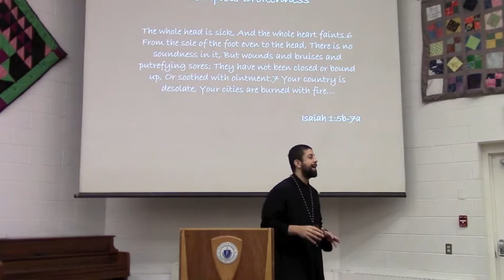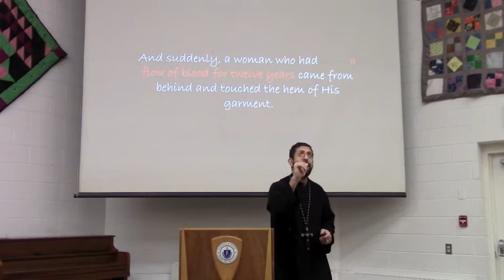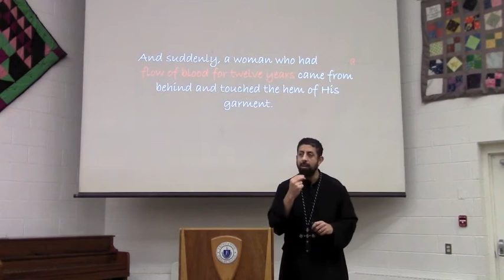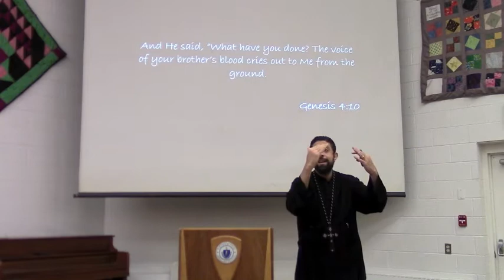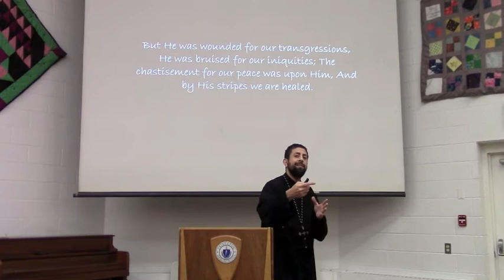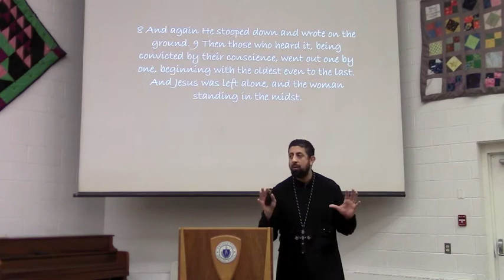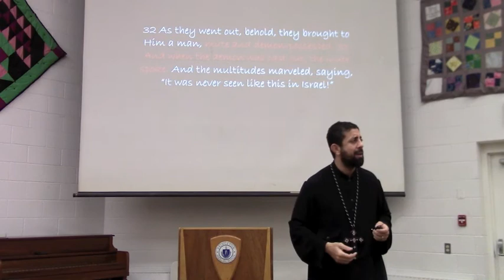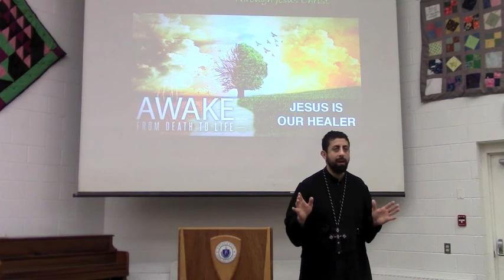Wounded Healers Part 1: Healing Hidden in Plain View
Throughout life, each of us experience deep wounds as a result of living in this broken world. In Wounded Healers, we explore how wounds not only shape our experience and identity, but ulimately our ministry. Join us in Part 1, HEALING HIDDEN IN PLAIN VIEW, as Fr. Michael Sorial explores how Your Greatest Need is to Receive Healing from the Disease of Sin Through Jesus Christ.